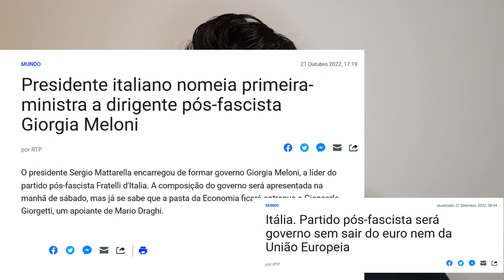AS MULHERES NÃO DEVIAM VOTAR